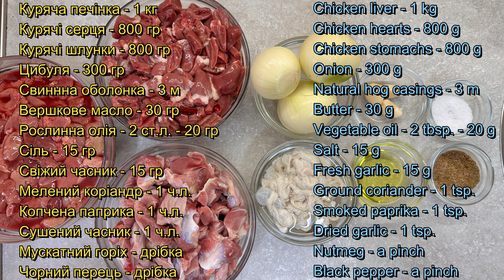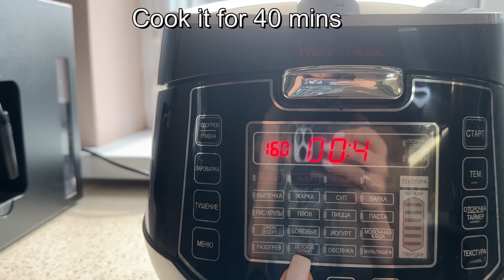Ну дуже смачна ковбаска за малий бюджет | Low-cost homemade sausage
Вітаю вас на каналі Cooking with Lesia Pizhyk! Слава Україні!
Друзі, цей рецепт ви обов’язково маєте для себе зберегти! Смачненька домашня ковбаска за копійки!

Інгредієнти:
Куряча печінка - 1 кг
Курячі серця - 800 гр
Курячі шлунки - 800 гр
Цибуля - 300 гр
Свиннна оболонка - 3 м
Вершкове масло - 30 гр
Рослинна олія - 2 ст.л. - 20 гр
Сіль - 15 гр
Свіжий часник - 15 гр
Мелений коріандр - 1 ч.л.
Копчена паприка - 1 ч.л.
Сушений часник - 1 ч.л.
Мускатний горіх - дрібка
Чорний перець - дрібка

Запікати 1 год при 170 *С під кришкою.

Welcome to my Cooking with Lesia Pizhyk channel! Glory to Ukraine!
Friends, you should definitely save this recipe for yourself! Delicious homemade sausage for pennies!

Ingredients:
Chicken liver - 1 kg
Chicken hearts - 800 g
Chicken stomachs - 800 g
Onion - 300 g
Natural hog casings - 3 m
Butter - 30 g
Vegetable oil - 2 tbsp. - 20 g
Salt - 15 g
Fresh garlic - 15 g
Ground coriander - 1 tsp.
Smoked paprika - 1 tsp.
Dried garlic - 1 tsp.

Bake it at 170 *C for 1 hour under a lid.